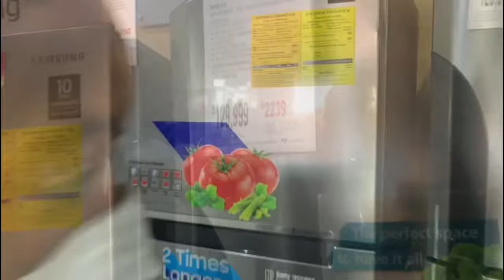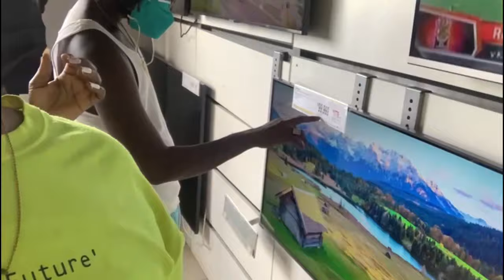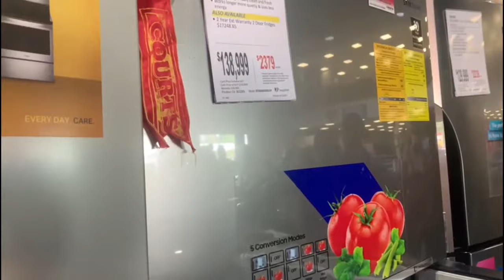SHOPPING FOR OUR NEW FRIDGE || DONNA PICKNEY EM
It’s our first time shopping on our own lol
trust me it wasn’t fun lol... hope you guys enjoy :)